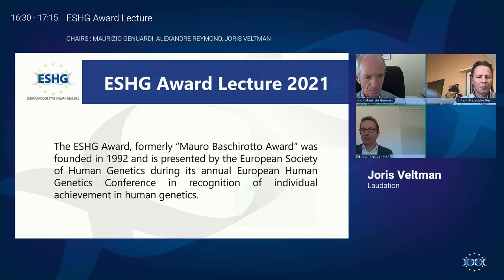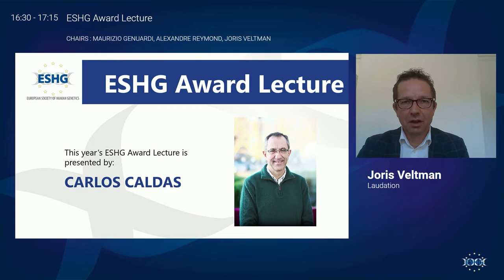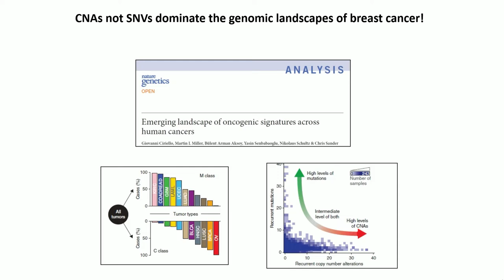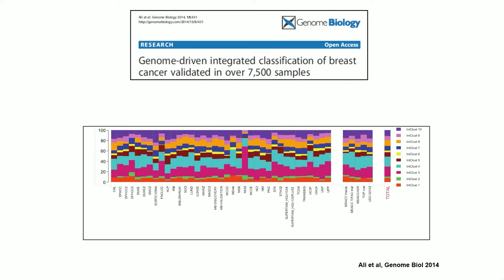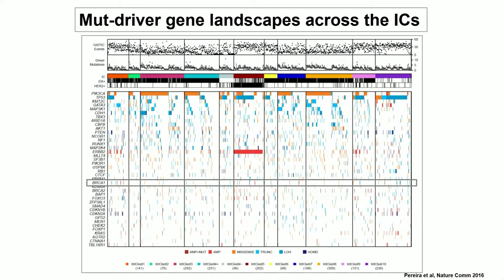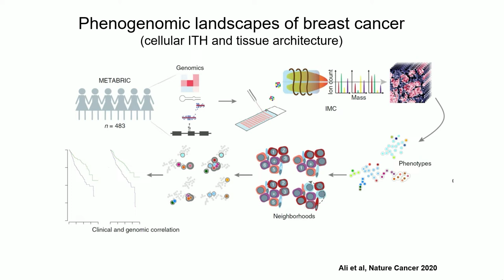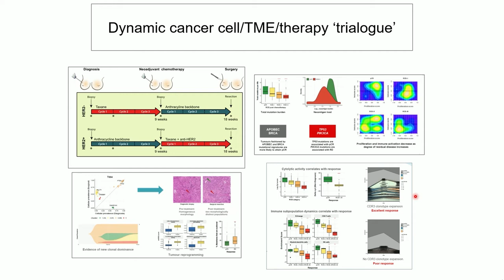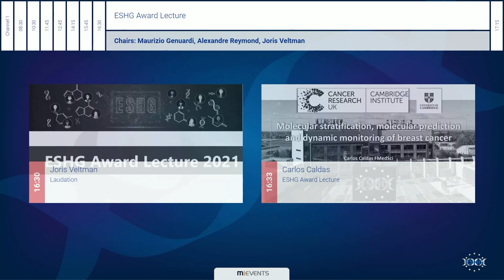PL5.1 - ESHG Award Lecture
Presenter: Carlos Caldas